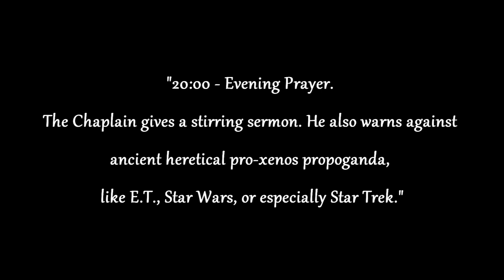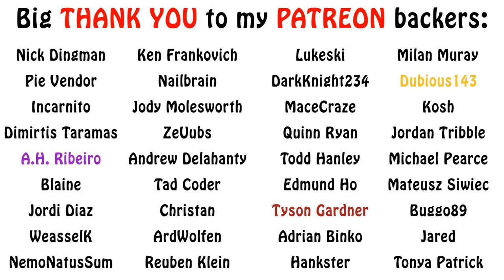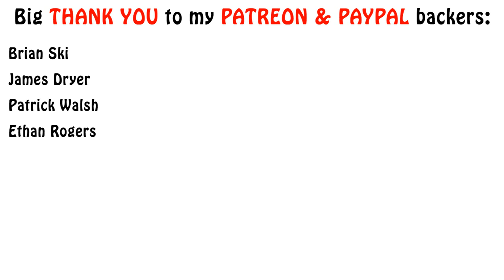Warhammer Humor - Deathwatch, Who Called the Exterminator?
In this Warhammer Humor video, we look at the alien hunting Deathwatch in a more humorous fashion. Enjoy!!!